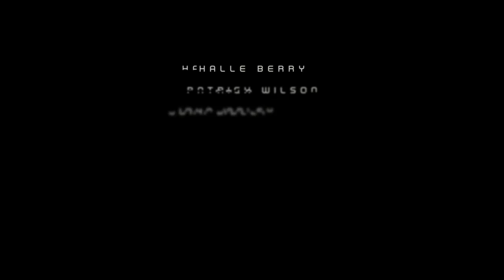MOONFALL: Official Trailer